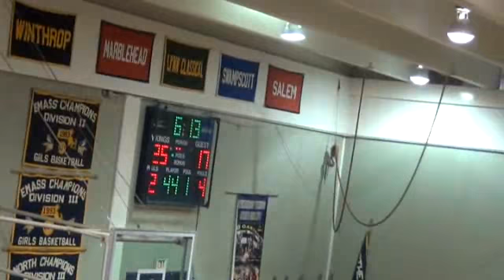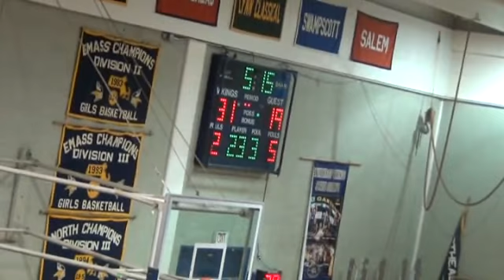High School Basketball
Saugus Vs Winthrop 1/2/12 @ Winthrop High School Par#2